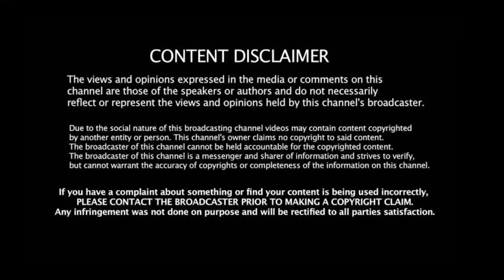வெற்றி பெற்றும் வருத்தம் தெரிவித்த தோனி! இது ரெம்ய தவறு! அதிர்ச்சி வீடியோ! என்ன பேசினார்? CSK v KKR